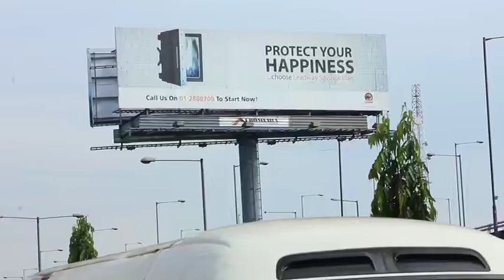iponri bus stop